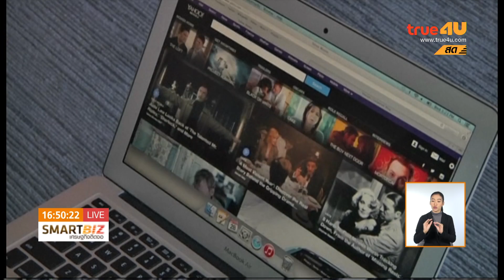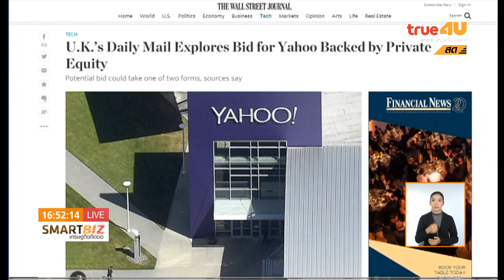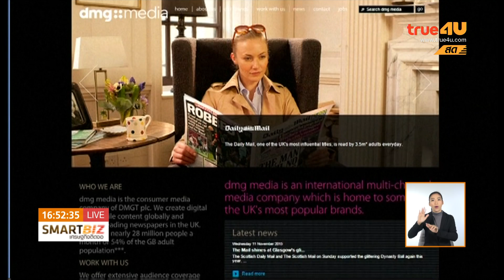Smart Biz เศรษฐกิจติดจอ : ลุ้นชะตากรรม “ยาฮู” หลังประกาศขายธุรกิจ